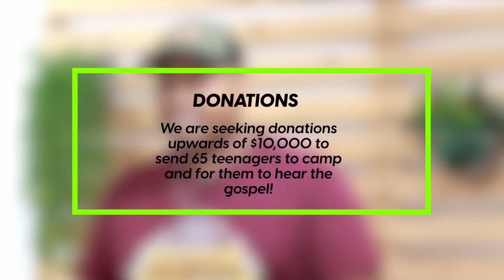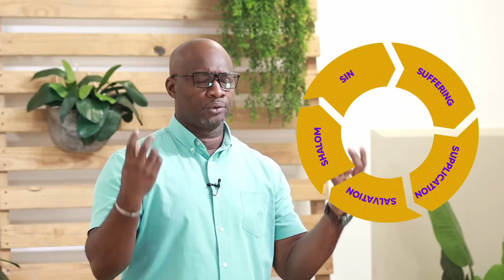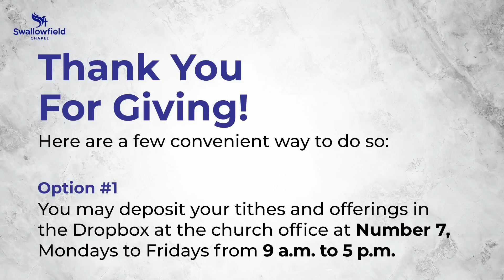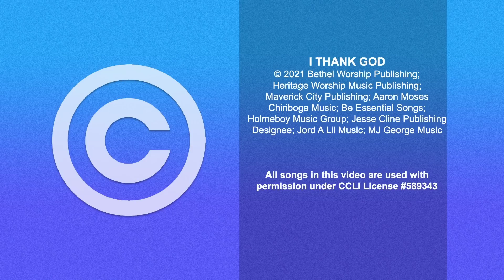Finish Well | Swallowfield Sunday Service | July 23, 2023